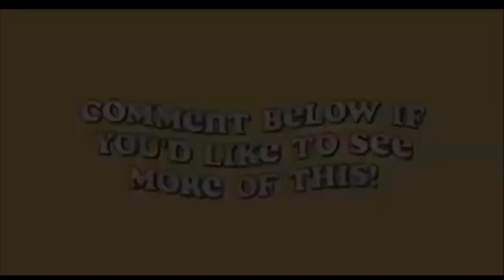THE WHISPER CHALLENGE!!!!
Today my sister and I decided to make this challenge hope yall like this video!!!